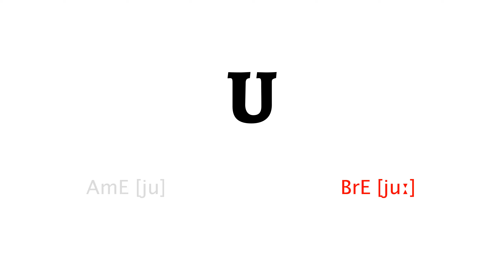How to Pronounce u in American English and British English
Learn how to say u with HowToPronounce Free Pronunciation Tutorials.

This video shows you how to pronounce u correctly in American English and British English.